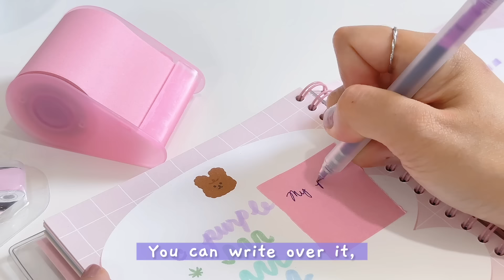stationery haul 💖 erasable highlighter, stamp pen, magic pen & more 🧸 stationery pal June sale!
huge stationery haul. I found a lot of unique pens & stationery tools from Stationery Pal. items includes erasable highlighters, stamp pens, keychain scissors, message board stamp and so much more! watch my unboxing video and check out what items I love and highly recommend. 🧸
June Sale!
2.)  Buy 1 Take 1 on selected items
4.)  There will be a Flash Sale everyday. Check our website for the schedule.
5.)  Lucky Draw: Check out and add USD 0.99 ticket to get a chance to win a USD 100 gift card
6.)  Spend any amount and get free 6 pens
products as seen on the video:
extended sticky notes